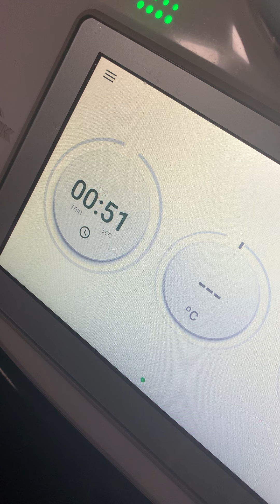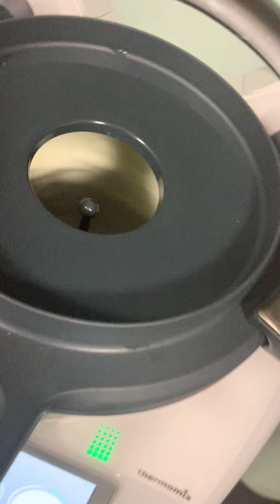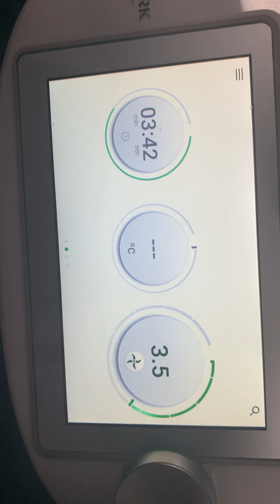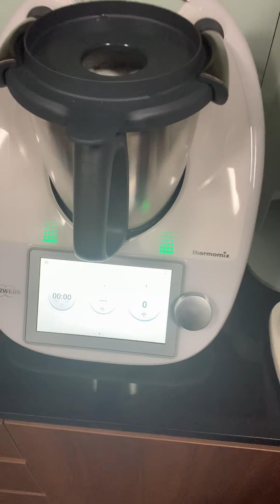Whisking egg white by thermomix ~ TM6